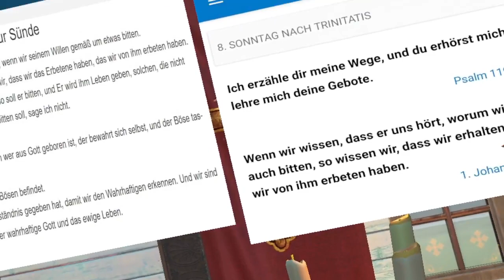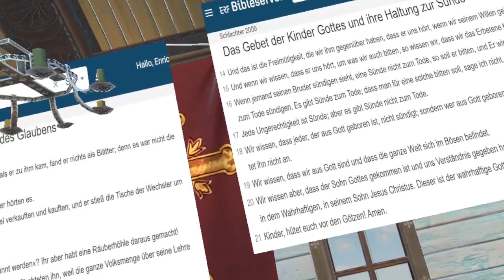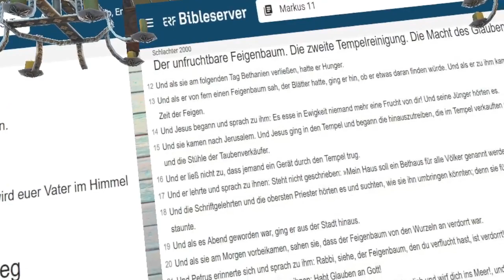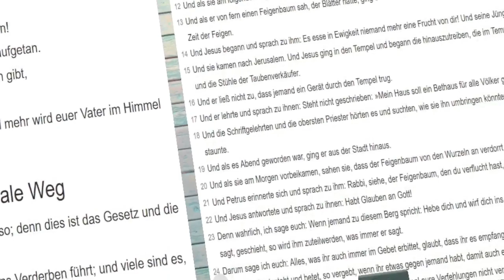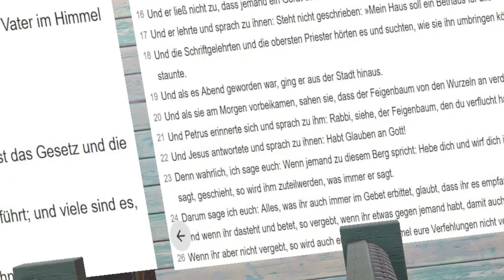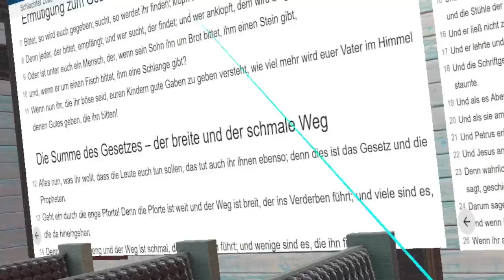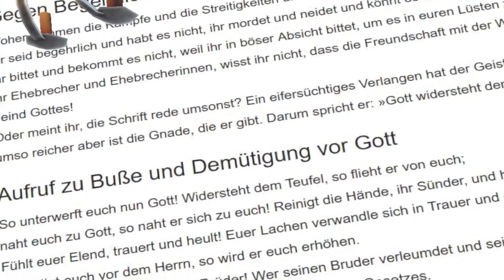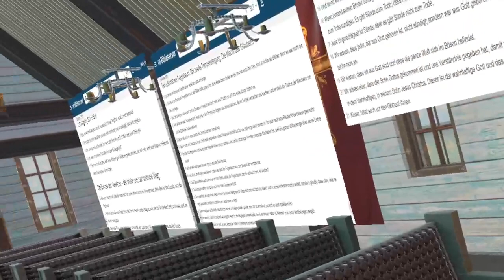Alles was wir bitten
Alles was wir bitten wird ER uns geben.

Ist es so ?
Wie meinte Jesus dies als ER sagte dass wenn wir sprächen zum Berg "Hebe Dich hinweg, so würde er es tun " .Sind damit echte Berge gemeint oder nur "Problemberge" ?

Haben wir den Glauben dass alles was wir bitten auch erhalten ?

Was entspricht seinem Willen ?

Heutige Predigt mit dem Thema " Alles was wir bitten."